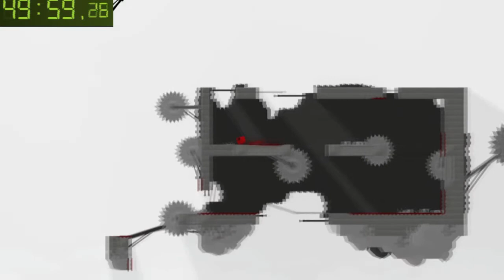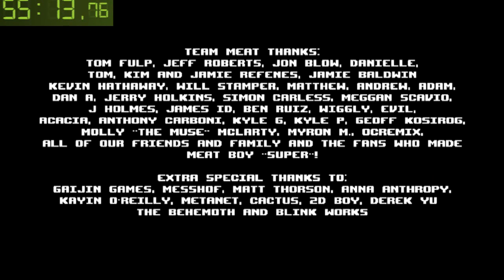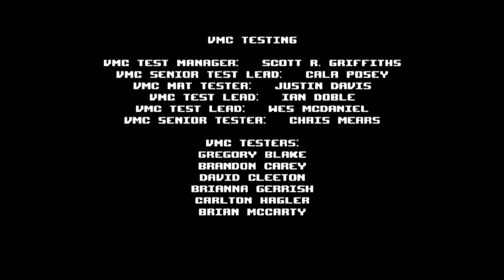Super Meat Boy Light world speed run 55;13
Created by: Valegator
Warning I fail at some levels.
Light world speed run 55;13
Super Meat Boy Speed Run (106% +Expert Remix) by Breakdown (AGDQ 2013)